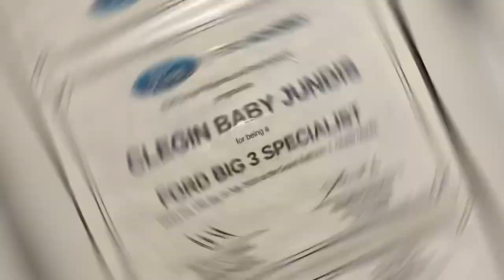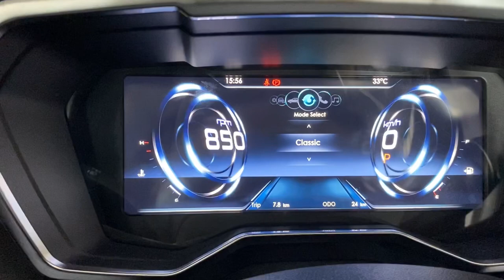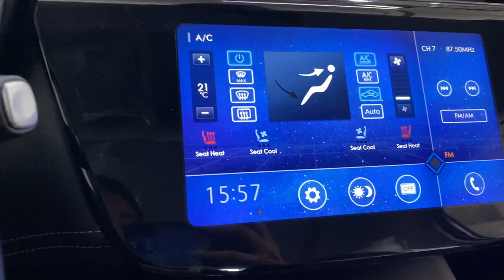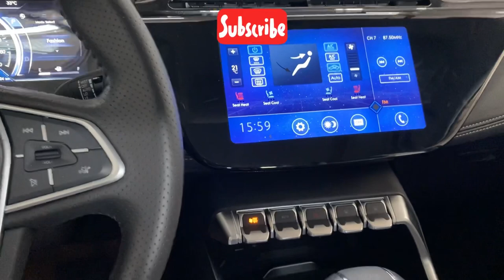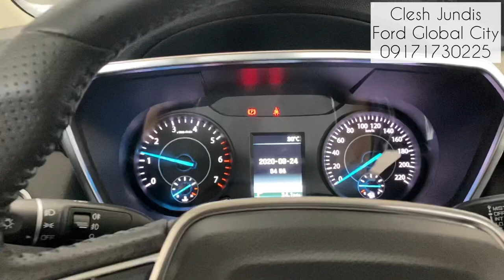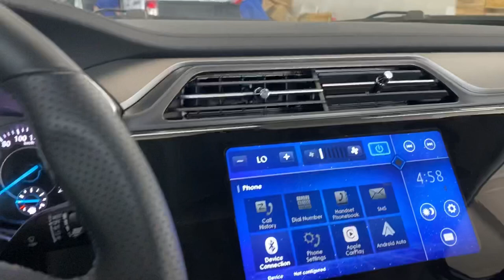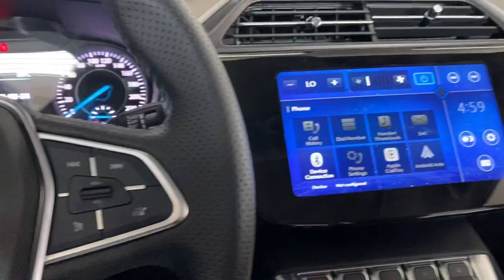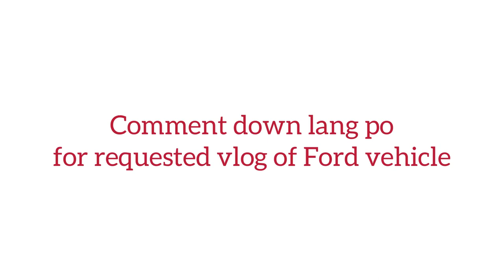2021 Ford Territory Titanium + and Trend Differences | Clesh Jundis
Alin nga ba ang mas sulit?? Titanium + or Trend

Dahil sa marami po ang nagtatanong ano ba ang pinagkaiba nila so here it is.

2021 Ford Territory 1.5L Ecoboost Titanium + AT
Php 1,299,000

2021 Ford Territory 1.5L Ecoboost Trend AT
Php 1,179,000

Please watch this to help you decide which variant you will buy.

Paki on po ang caption for subtitle

Clesh Jundis
Sales Consultant
Ford Global City

Music credits to:
Trip to the east by Fugue
Grey by Silicon Estate